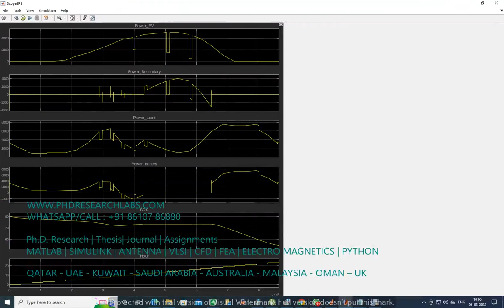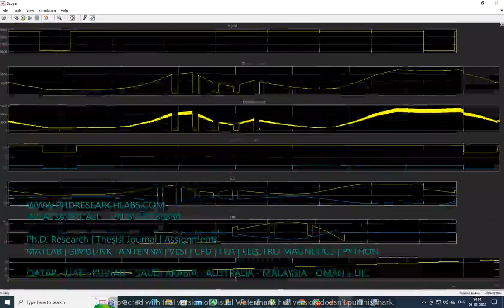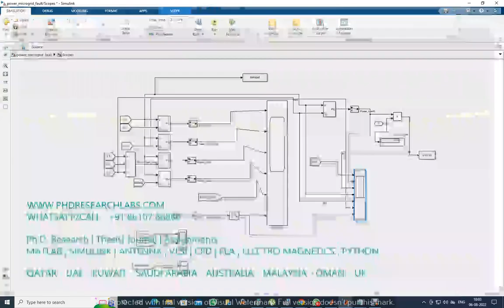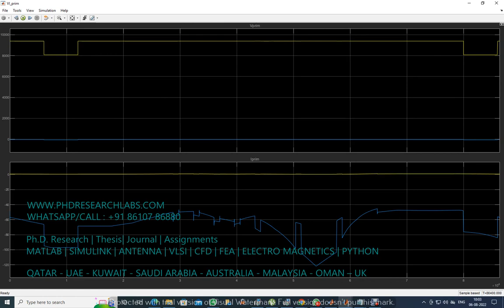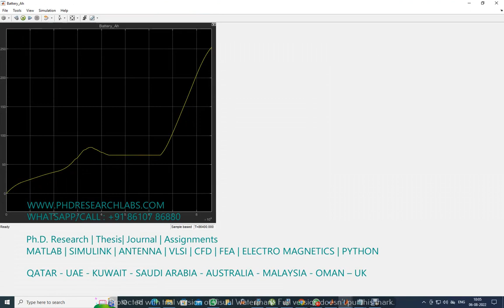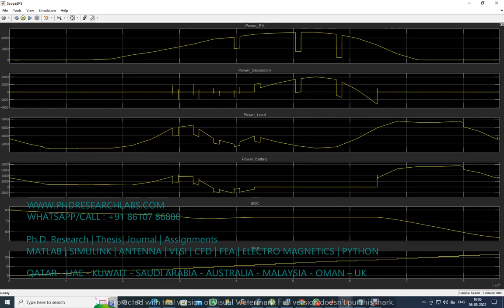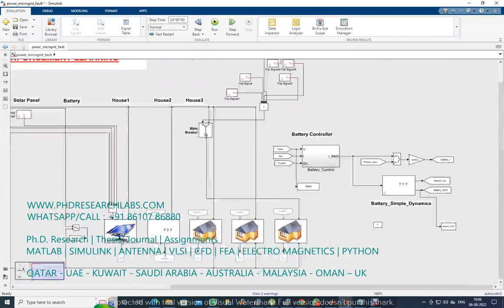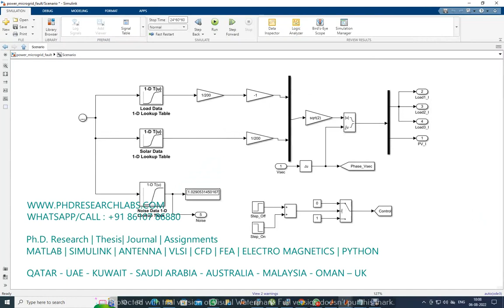FAULT DETECTION IN POWER MICROGRID USING REINFORCEMENT LEARNING - MATLAB SIMULINK ASSIGNMENTS